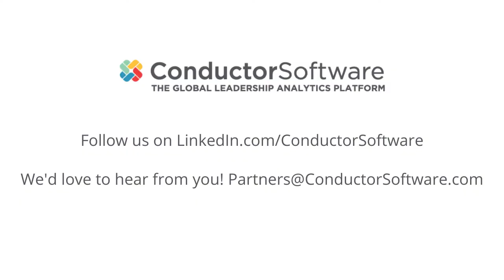Is Diversity, Equity and Inclusion Destined to be Unrealised?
In this video Conductor CEO, Karren Jensen discusses whether a focus on Diversity, Equity and Inclusion initiatives post-Covid will be seen and used as  merely tokenistic attempts to effect change throughout organisations, and how merely hitting diversity targets isn't enough without a strong culture of psychological safety which allows individuals to truly bring their whole selves to work.